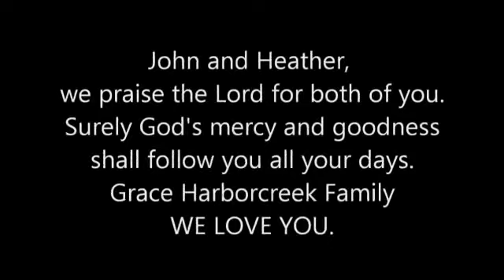Amazing Grace - Oh, how He loves you and me.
Picnic and our first Baptisms - Sunday - 8/7/11